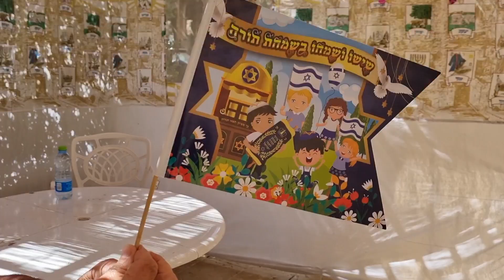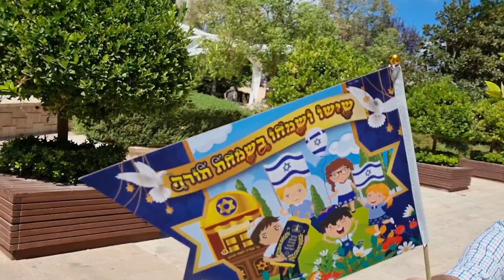Simchat Torah 2021 in Jerusalem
Simchat Torah or Simhat Torah is a Jewish holiday that celebrates and marks the conclusion of the annual cycle of public Torah readings, and the beginning of a new cycle.
Simchat Torah, Simchat also spelled Simhat, Simhath, Simchas, Simchath, or Simchat Hebrew Simḥat Torah, (“Rejoicing of the Torah”), Jewish religious observance held on the last day of Sukkot (“Festival of Booths”), when the yearly cycle of Torah reading is completed and the next cycle is begun. Torah scrolls are removed from the ark and carried through the synagogue seven times in a joyful procession, sometimes followed by children waving flags. There are singing and dancing and, for the children, sweets. The rejoicing characteristic of Simchat Torah is meant to express the joy that Jews feel in their possession and observance of the words of the Torah (the “Law”).